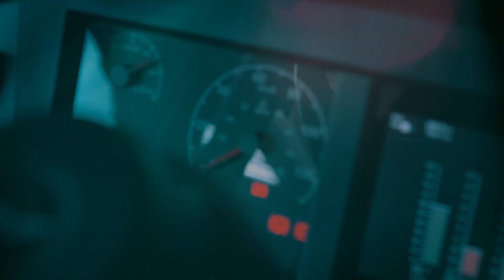Brampton Transit Electric Bus Launch